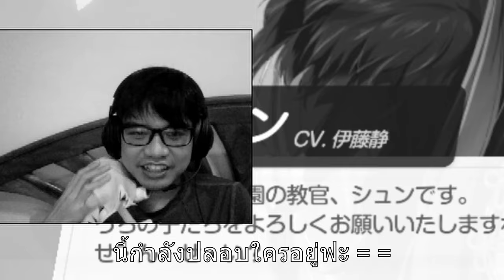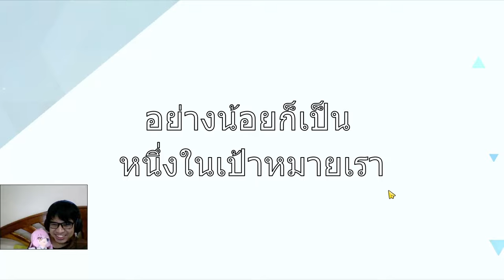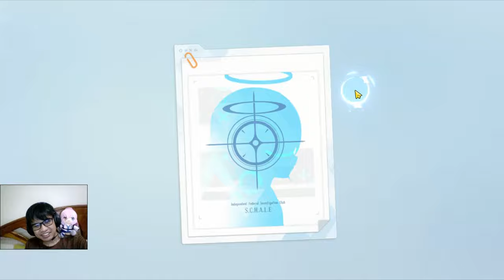ถล่มกาชาหา Shiroko＊Terror และ Hoshino Full Armor เพชรไม่เหลือแล้ว! แพทช์นรกเซนเซย์JP | Blue Archive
เปิดกาชาเกม Blue archive ตู้ Shiroko Terror และ Hoshino Full Armor
ช่วงนี้ กาชาBlue Archive มาพร้อมกัน เยอะมาก นี้คือนรก เซนเซย์ server ญี่ปุ่น

เอาใจช่วยผม ฝ่านรก แห่งนี้ให้จนได้!
1)ห้ามสแปมข้อความซ้ำๆ เห็นคือ แบน
2)งดคุยเรืองการเมือง ดราม่า สถาบันต่างๆ ที่ซึ่งอาจจะทำให้เกิดข้อครหา***
3) ห้ามด่ากัน เหยียดกันในแชท ผมเห็น แบนทันที ทั้งสองฝ่าย
4)เลี่ยงการพาดพิง บุคคลที่3 เช่น ช่อง A ดีกว่า ช่อง B เป็นต้น***
5) งดสปอยเนื้อเรือง ต่างๆ จนกว่าได้รับอนุญาติ ***